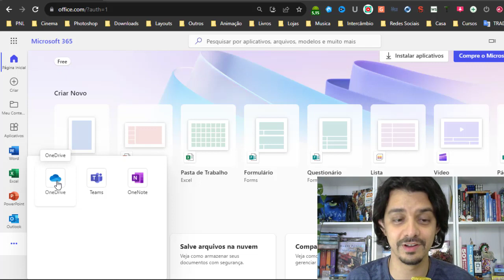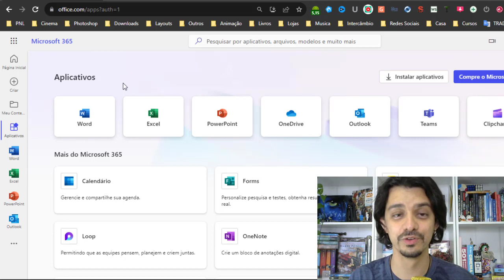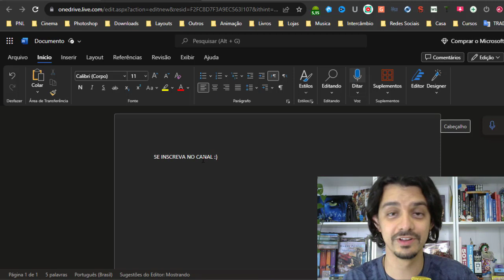COMO USAR PACOTE OFFICE ONLINE E GRATUITO 2024 (SEM PIRATARIA) | GUILHERME ENCINAS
Como usar pacote office gratuito em 2024? Será que é possível? Assim como o pacote online do Google, hoje é possível você usar todo o pacote office sem precisar baixar os programas em seu computador e sem pirataria.

O próprio office disponibilizou a versão gratuita e você ainda pode armazenar tudo em nuvem podendo acessar de onde quiser.

Só precisa ter uma conta Outlook ou Hotmail para ter acesso completo ao pacote office gratuito e online.

Você terá acesso aos seguintes programas:
- Word
- Excel
- Power Point
- One Drive
- Outlook
- Teams
- Clipchamp
- Calendário
- Forms
- Lists
- Loop
- One Note
- Pessoas
- Power Automate
- Proteção para Família
- Skype
- Sway
- ToDo